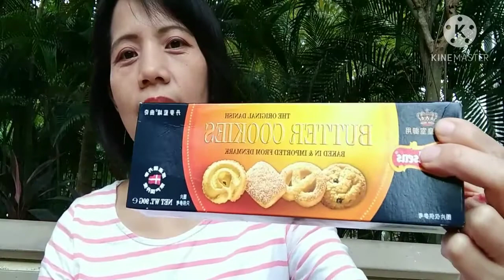UNBOXING OUTDOOR//A DAY IN MY LIFE